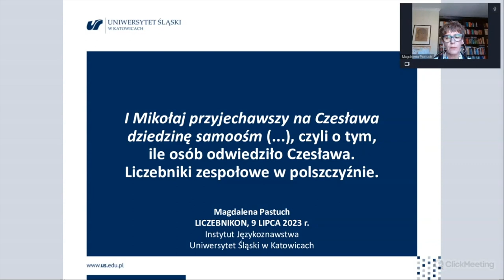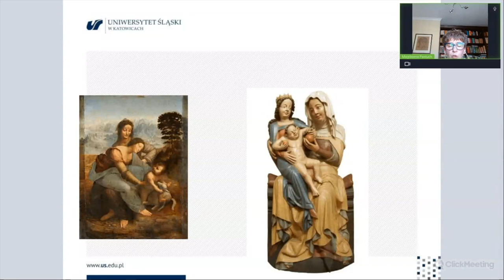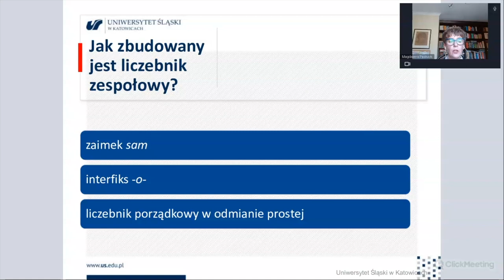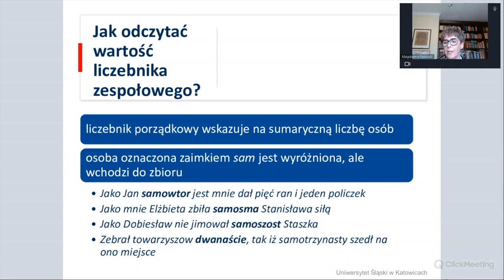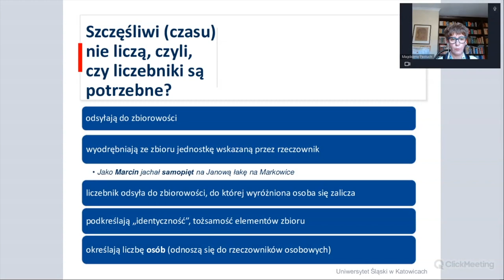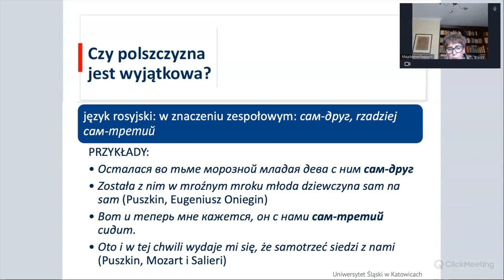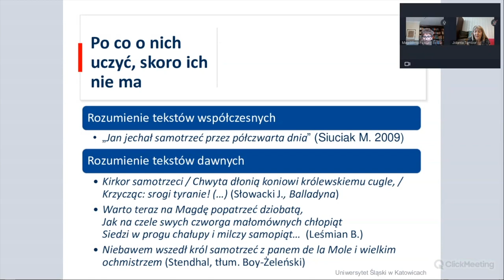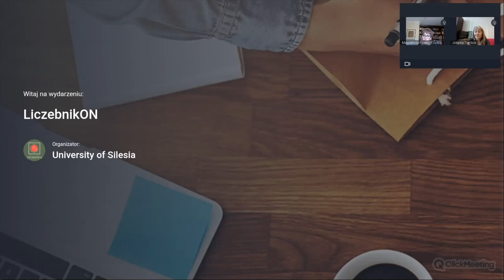Liczebniki zespołowe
Prof. Piotr Garncarek: Między 4 i 5 – cóż to za granica? Nie przelicz się, gdy liczysz na liczebnik

Dr Agnieszka Tambor, prof. Jolanta Tambor: Podręczniki, książki i na platformy – o liczbach i liczebnikach słów kilka

Który to rok? Dwa tysiące dwudziesty trzeci? A dwutysięczny dwudziesty trzeci być nie może? A dlaczego? Przecież mówią tak wszyscy wokoło. Kolejne millenium stworzyło gramatyczny problem. Lata lecą, a my wciąż się zastanawiamy, czy umiemy liczyć po polsku.
Liczebniki są częścią mowy, która sprawia kłopoty wielu mówiącym - Polakom i obcokrajowcom. Zastanawiamy się, jak odmieniać liczebniki, jakimi przypadkami rzeczowników one rządzą (jeśli rządzą), dlaczego jeden zachowuje się inaczej niż wszystkie pozostałe liczebniki, czy milion jest liczebnikiem czy rzeczownikiem i skąd wiemy, ile to półtrzecia, czy wreszcie dwie pary okularów to 2 czy 4 sztuki. Liczebniki są niesforną częścią mowy - mają wiele podklas i typów odmiany, wymykają się regularnym schematom. Ale jeśli spojrzymy na nie oczyma naszych wykładowców, okażą się fascynującą podróżą z niezliczoną liczbą liczebnikowych przygód.